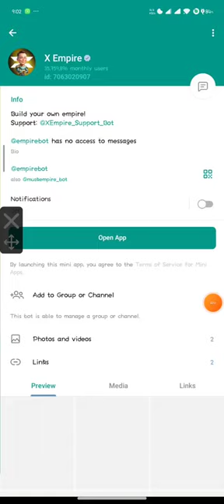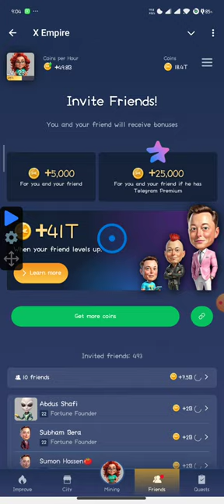X EMPIRE Daily RIDDLE'S REBUS AND YOUTUBE CODE QUESTS FOR 29 SEPTEMBER 2024